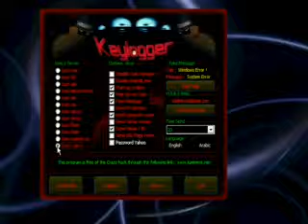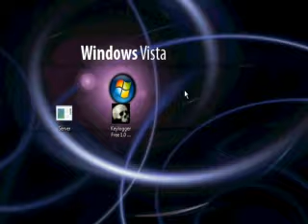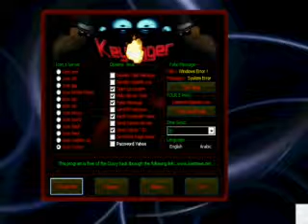Keylogger Free 1.0 By Vasy_italiano2009